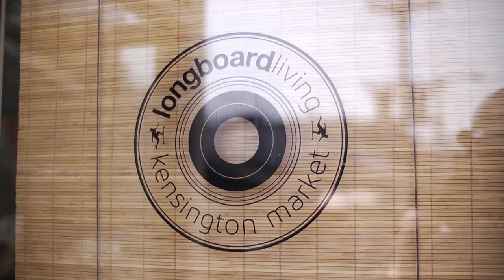Kai Jolley: Editor Reel 2017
Kai Jolley Editor Reel
Grinning Teddy Productions